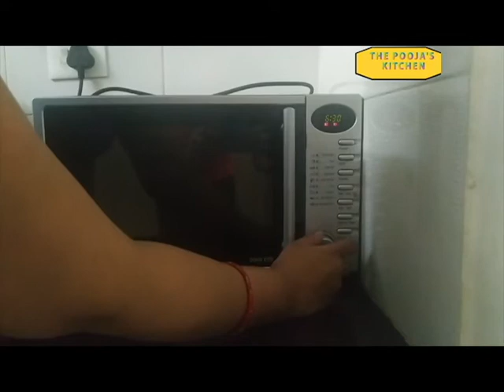CHOCOLATE MARBLE CAKE RECIPE EASY, HOMEMADE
Welcome to "The Pooja's Kitchen" channel. We provide various tasty homemade recipes which are time-tested and easy to cook.

We bring, this time, Chocolate Marble Cake Recipe for kids which otherwise is healthy, easy to prepare and tasty.